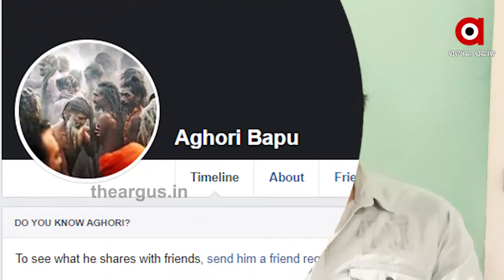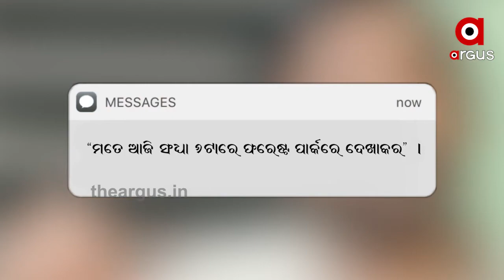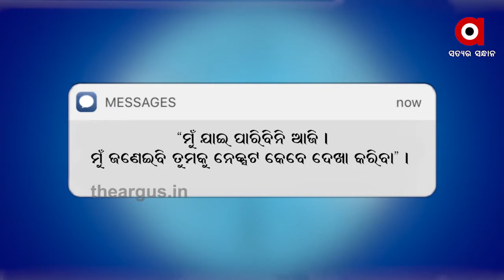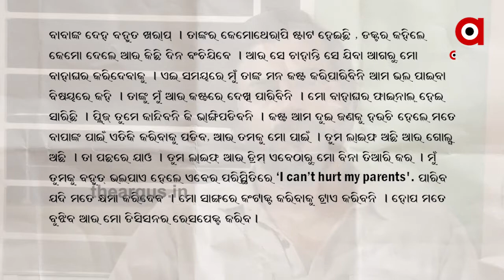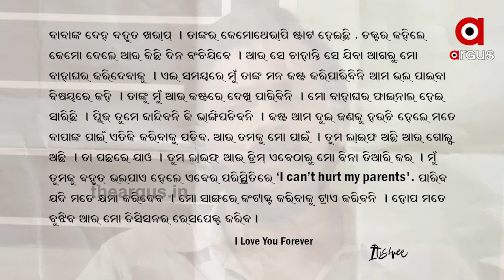"ସମ୍ପର୍କର ପ୍ରତିଛବି- Rishtey'' || Episode - 11 || ଅଘୋରୀ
Narration By - Manoj Mishra

Original Story - Shibani Shankar Parida (Lala)